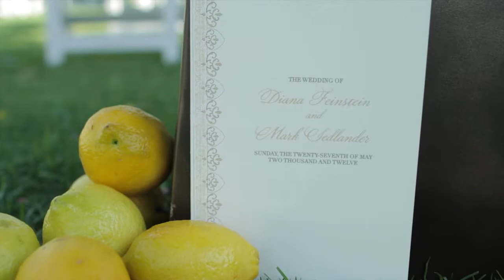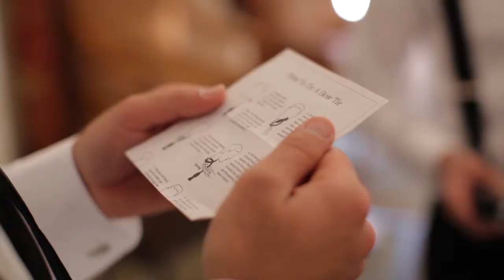Diana + Mark -- Go to Love -- Palm Springs Wedding Cinema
I love the way Diana and Mark love each other, they just light up when they see each other. We enjoyed going out to Palm Springs to shoot their wedding and got to see a past couple there as well, which is always great! I loved the meaningful ceremony and vows and then the fantastic celebration afterward, what a lovely day! enjoy...

Music -- Disarm Me, by Ben Rector, Licensed through The Music Bed
Vendors:
Venue -- La Quinta Resort & Club
Coordinator -- Celebrations of Joy
Photographer -- Mi Belle
Cinema -- SidebySide
Band -- City Connection
Florist -- Maggie Jensen Florals
Rentals -- Signature Party Rentals
Lighting -- SWANK
Hair -- Nathan Rickel
Makeup -- Neeraja